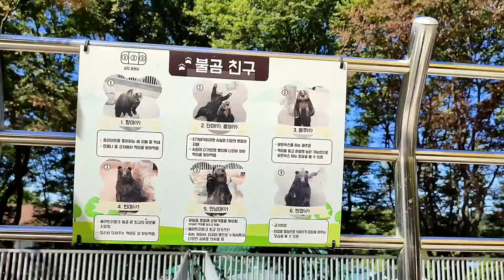How do bears beg for food# so cute# viral video